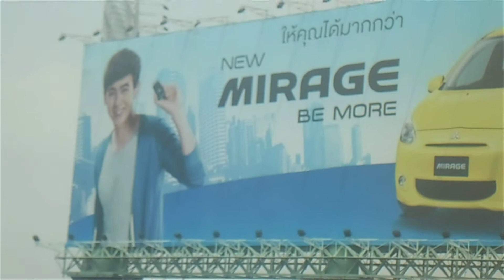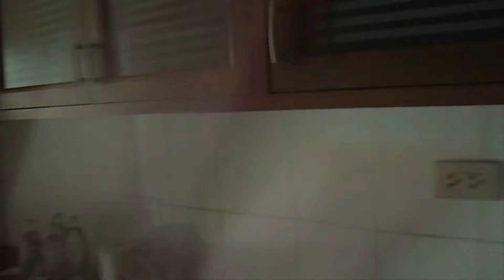V[i]-LOG: BCICS 1 [EZT S8/ ENGLISH + THAI + TAGALOG / MAR 2013 MLR]!.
FINALLY GET TO SHOOT OVERSEAS!~ ^^ \m/
My fam vacation though, didn't really wanna work so yeah.
Sorry about the unglamless, horrible lighting++
BUT YAY I finally get a vacation... sort of~ :)
BANGKOK I HOPE TO SEE YOU AGAIN NEXT TIME!. :D

My first try at speaking Thailand's language.
How I wish I could country-hop so that I can film for every different language.
Although I know I pretty much failed at the MLR practice in this vid -_-"

Anyway, I'm really busy lately but all's good.
This vlog is for all my haters who can't see me enjoy life.
So here's a "budget" video or whatever you all call it. Haha

And as always, to my supporters, I hope to bring more/better stuff soon~ :D
Photos At: -TBA-

Cheers!. TTFN!. :D

THANKS AGAIN EVERYONE, LOVE YOU.
ขอบคุณสำหรับความทรงจำ ~~
LOOK OUT FOR PART 2 ;)

EZTS8.